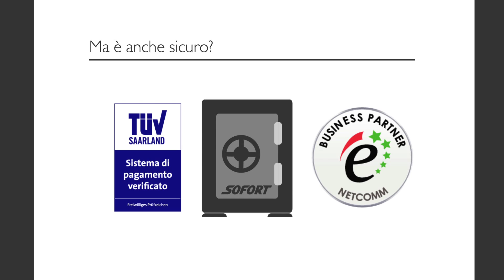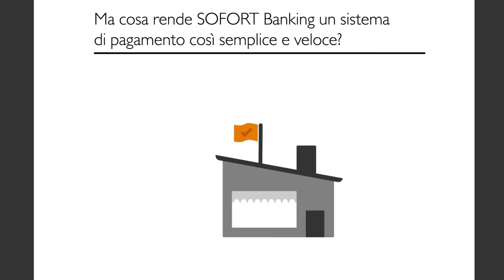SOFORT Banking: IL BONIFICO ONLINE DIRETTO. - IT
Clicca qui  per vedere il film esplicativo e convincetevi dei vantaggi di SOFORT Banking.